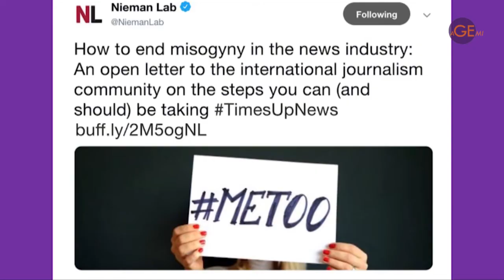6.2 - defining the issues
In this section, we introduce some of the key issues concerning violence against women journalists and talk to women who have had direct experience.